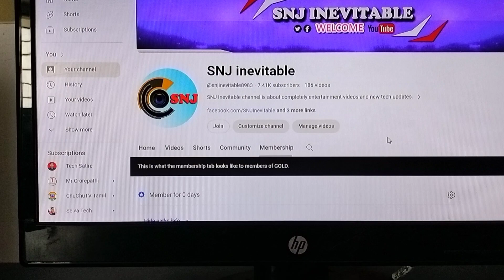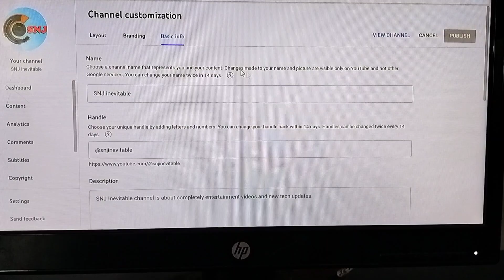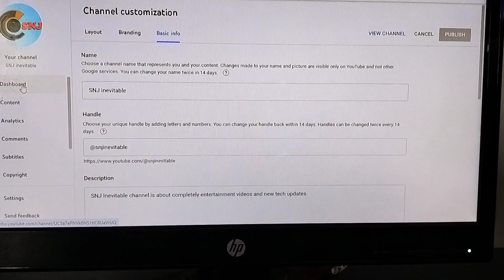Join button created for our channel